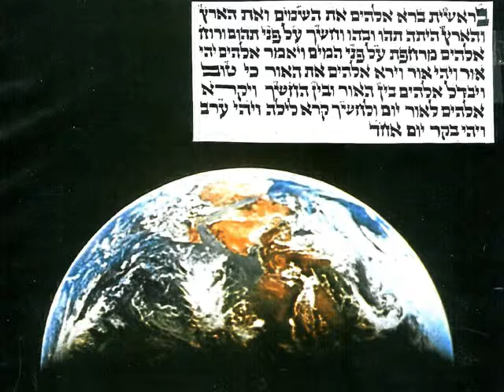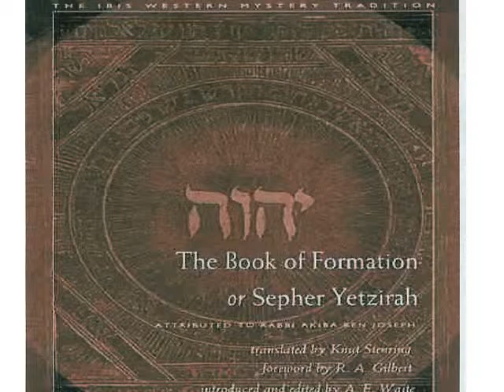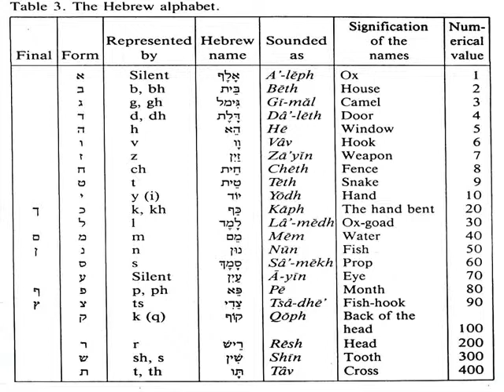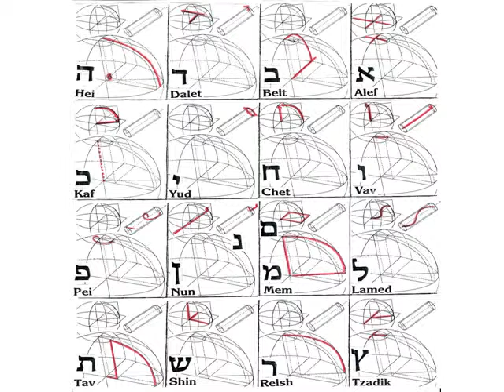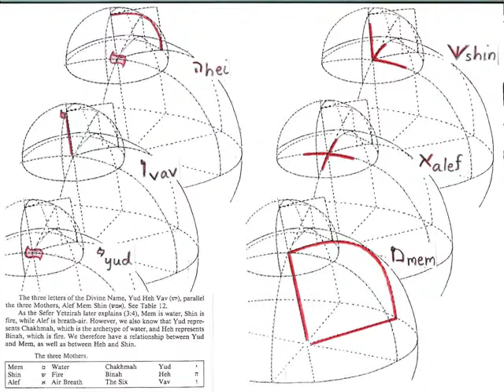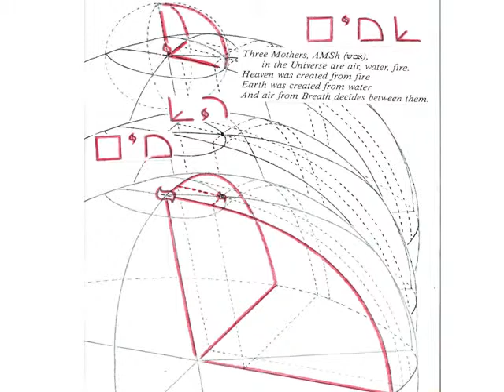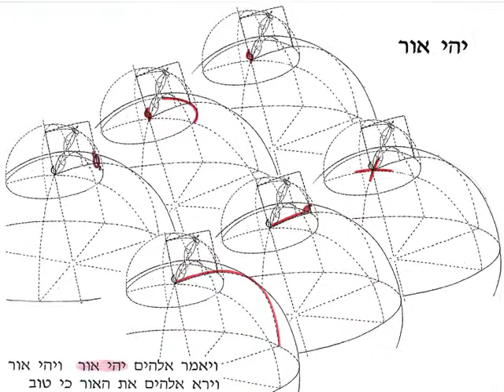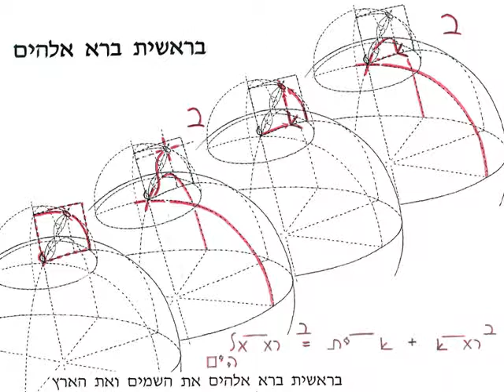Introduction to the Genesis Puzzle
The first in a series of lectures on a proposed algorithm encoded in the first day of creation